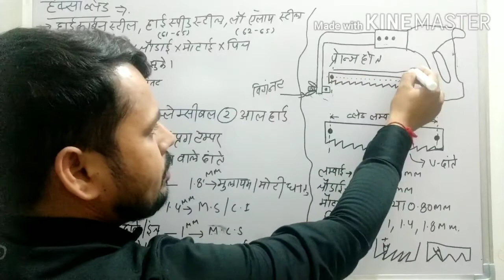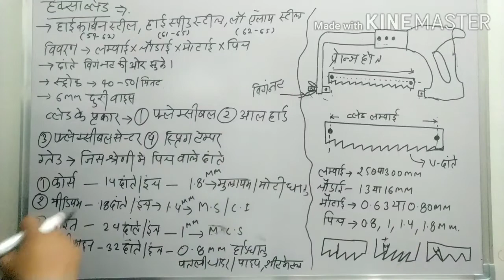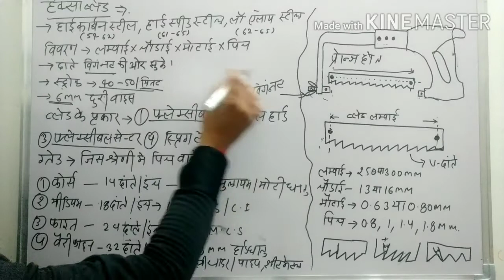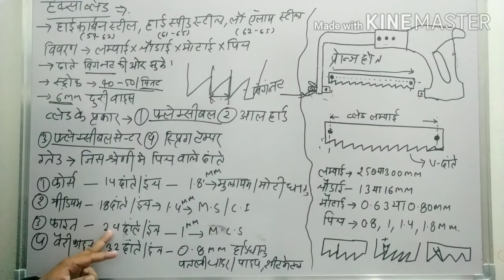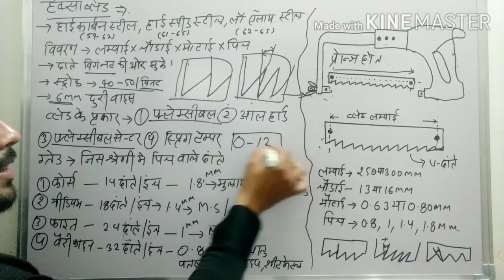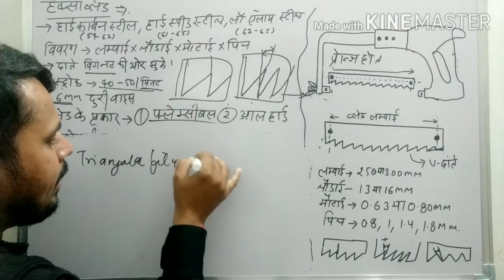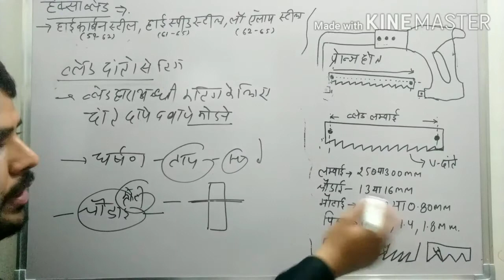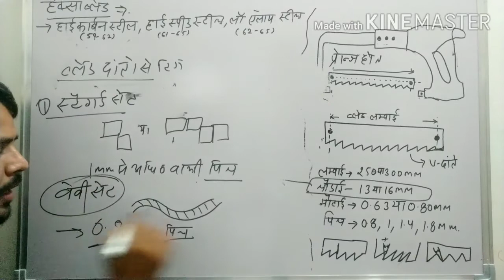Hacksaw | Hacksaw blade | types of Hacksaw blade | blade grade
Fitter theory
Hacksaw
Hacksaw blade
Types of Hacksaw blade
Use of Hacksaw blade
Important theory for all exm.
Hacksaw and Hacksaw frame vedio link part -1